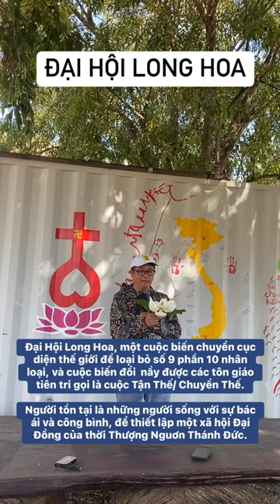Đại Hội Long Hoa, một cuộc biến chuyển cục diện thế giới